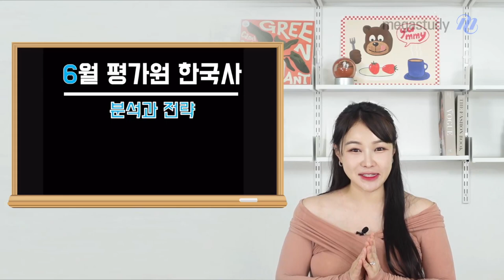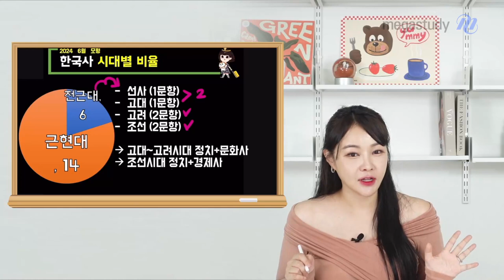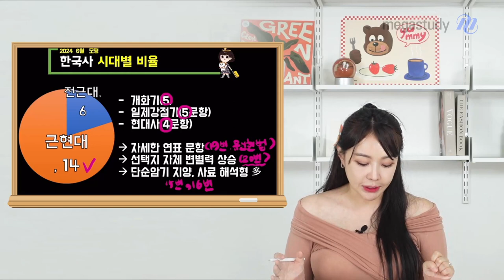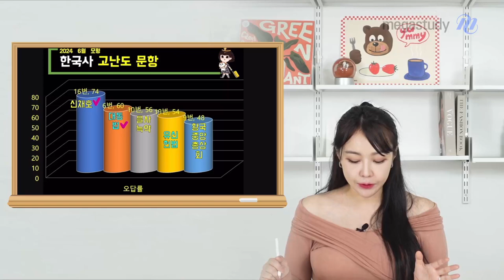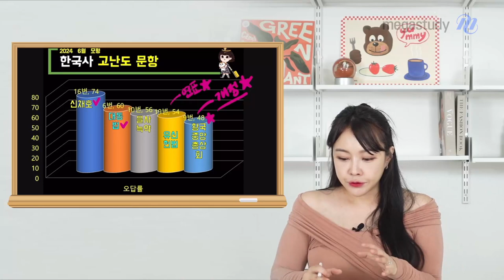[메가스터디] 한국사 이다지쌤 - [6월 모평] 이다지쌤의 한국사 분석과 전략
6월 모평을 끝마친 여러분, 너무 고생 많으셨습니다~♥
선생님과 함께 이번 6평 한국사 꼼꼼하게 분석하고
수능에서는 더 만족할 수 있는 점수를 받아봅시다!

♥ 난이도
- 굉장히 무난했던 시험
- 2015 개정 교육과정이 적용된 시험
- 근현대사 중심 고난도 문항 출제
** 근현대사 출제 비중이 높아진 만큼 집중적인 학습이 필요함

♥ 시대별 출제 비율
- 전근대 (6문항)
  ㄴ 고대~고려시대 정치+문화사
  ㄴ 조선시대 정치+경제사
- 근현대 (14문항)
  ㄴ 자세한 연표 문항
  ㄴ 선택지 자체 변별력 상승
  ㄴ 단순암기 지양, 사료 해석형 多

♥ 고난도 문항
- 16번, 6번, 10번, 19번, 9번 순

시험이 끝나고 좌절하기도 하고,
또 자기 자신에게 실망하는 친구들도 있었을 텐데요.
오히려 이번 모평을 발전의 계기로 삼아 보면 어떨까요~?
모두 화이팅입니다!

자세한 영상은 캐스트를 통해 확인해주세요~!

- 한국사 이다지 선생님을 더 알고싶다면?